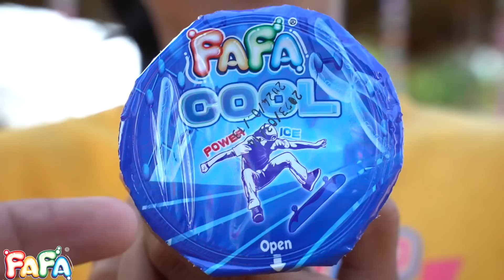បន្លំខ្លួនបន្លំស្នេហ៍ ភាគ10 /ពីFAFA ice cool/ក្រុម កូនខ្មែរ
បន្លំខ្លួនបន្លំស្នេហ៍ ភាគ៩ /ពីFAFA ice cool/ក្រុម កូនខ្មែរ